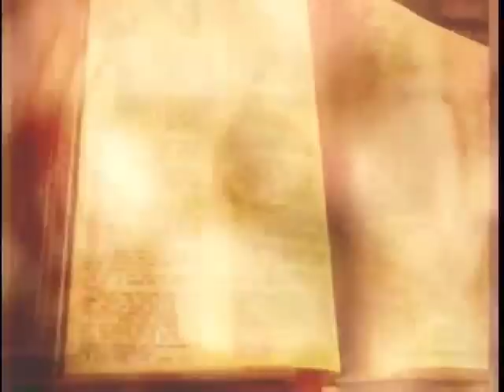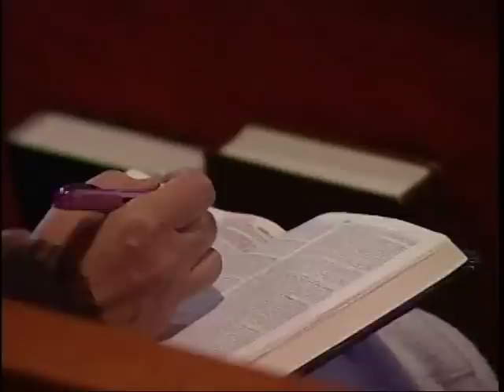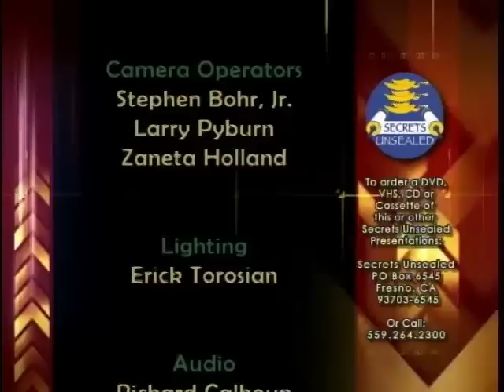The Death of Laodicea - David Gates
Title: The Death of Laodicea
Speaker: David Gates
Location: California

Follow us for more videos and information of our worldwide ministry.